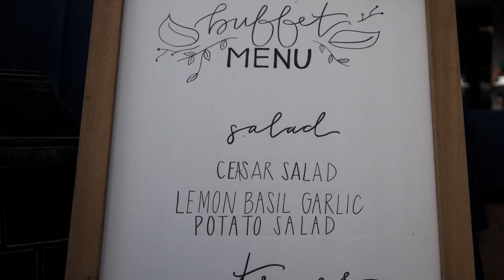Emily and Drew // Roseburg, OR Wedding // 2018